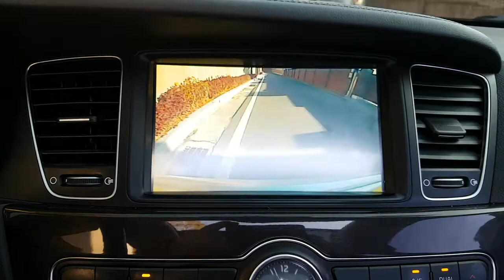2013 K7 DA104422